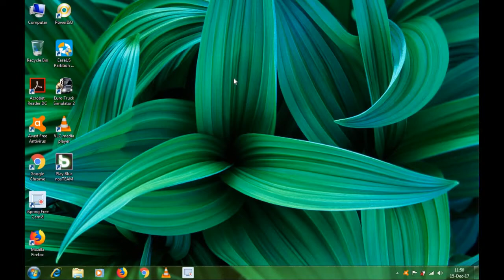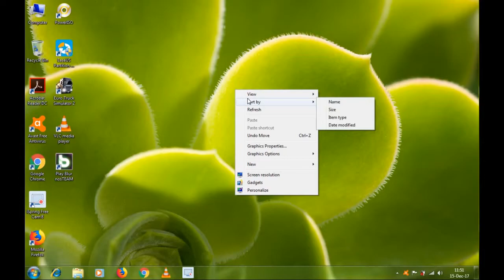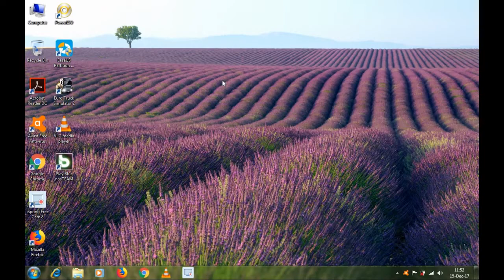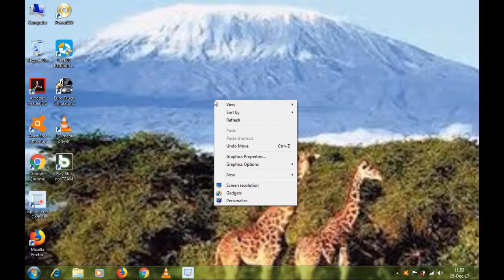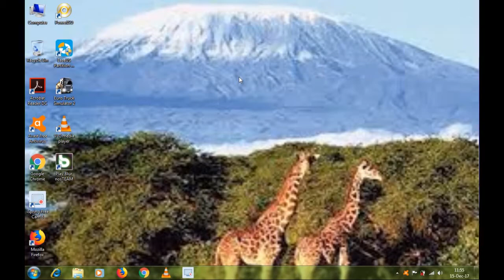Jinsi ya Kubadili Background Image na Screen Server Kwenye Computer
Namna ya kubadili background images pamoja na kuweka screen server kwenye computer.